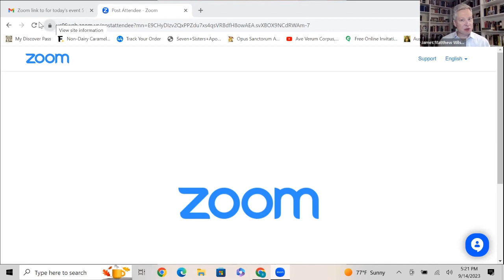Meet the new B16 Writing Fellow, Houston's own!